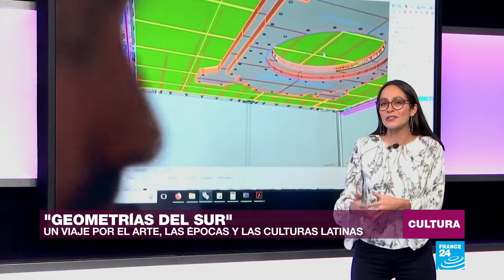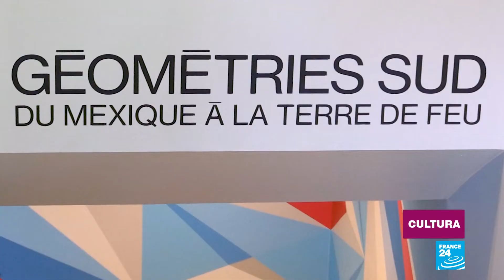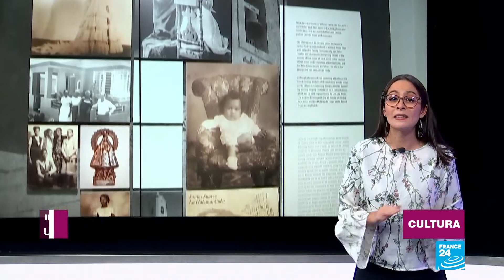Michael Myers vuelve a aterrorizarnos en "Halloween"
40 años después de aquella primera noche de terror, llega a nuestra pantalla la secuela real del clásico de John Carpenter. Una película que elevó al subgénero 'slasher' y ahora volverá a enfrentar a una madura Laurie Strode con el asesino de rostro fantasmal Michael Myers.